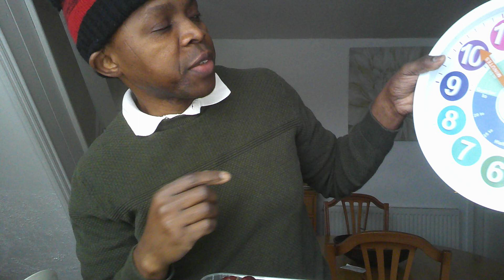DSCF0006 DJ Paul s challenge is to eat hall lot of grapes just under 10 minutes and i did it enjoy